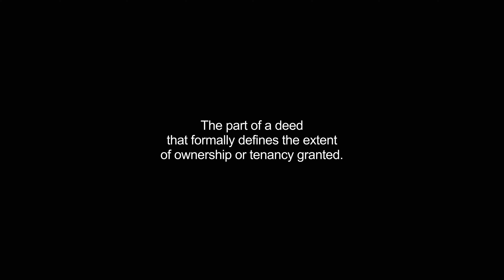habendum video Dictionary meaning and pronunciation